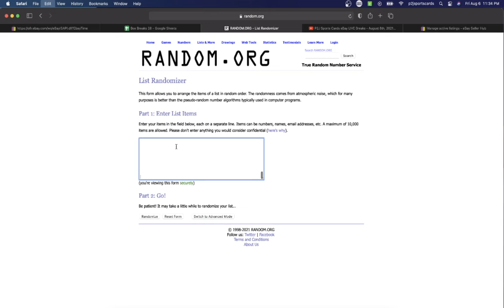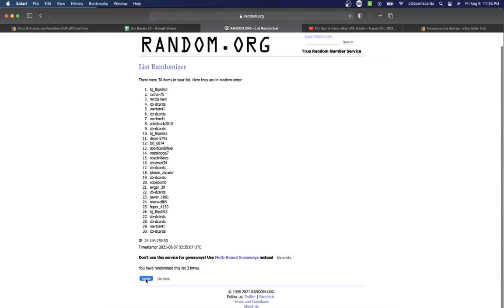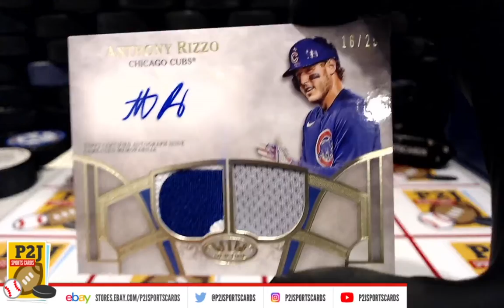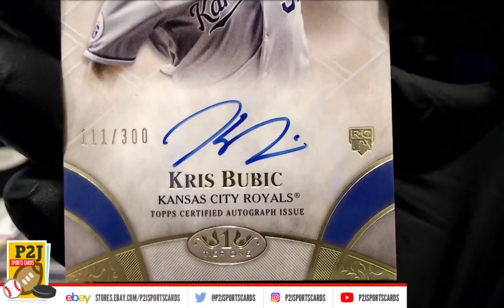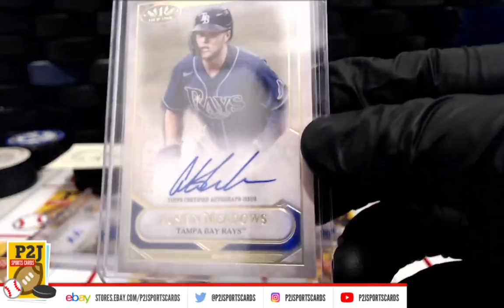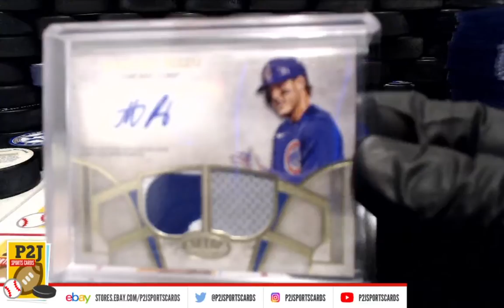Break #5241 2021 Topps Tier One Baseball Card Box Break mlb P2J Sports Cards